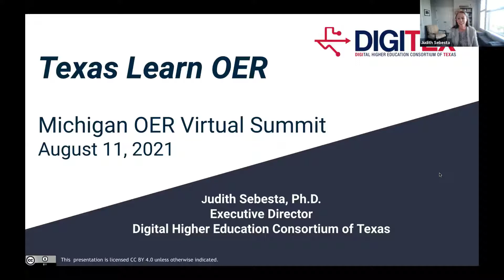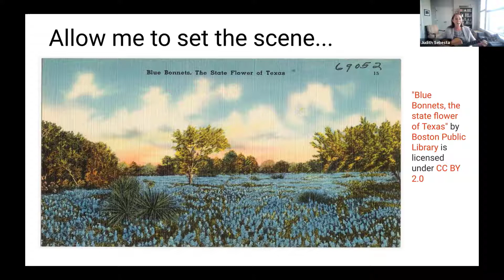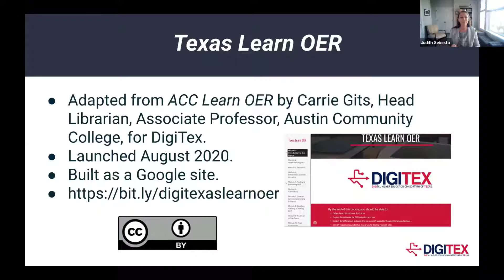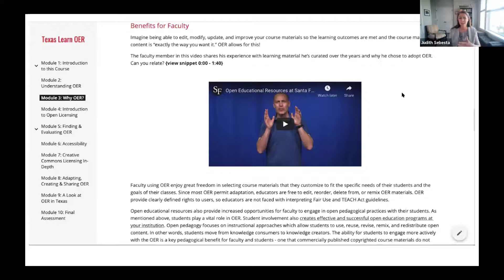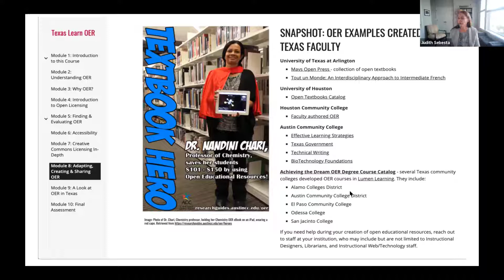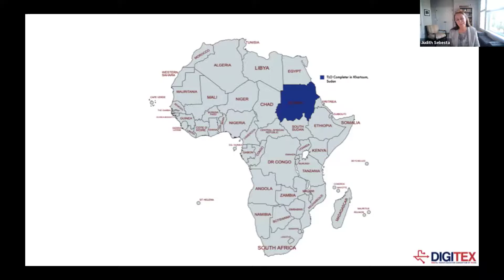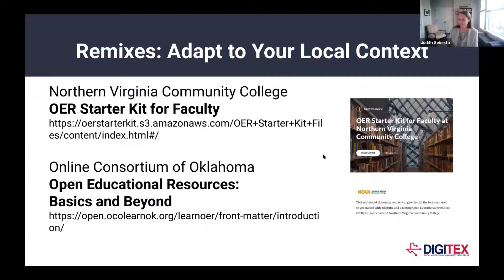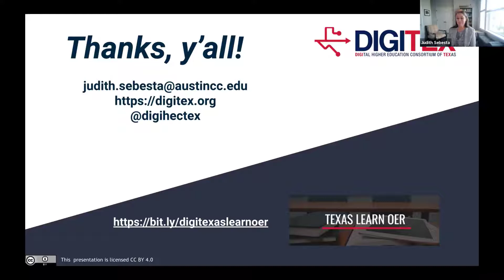Texas Learn OER